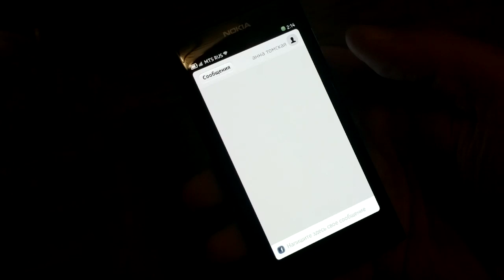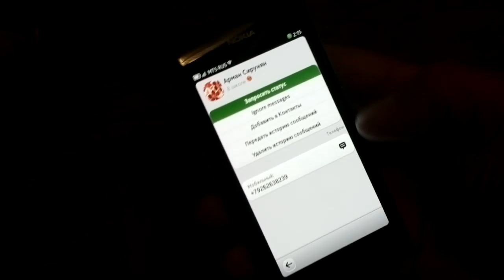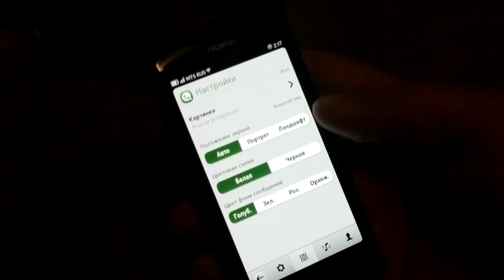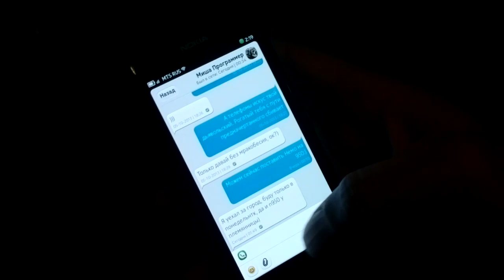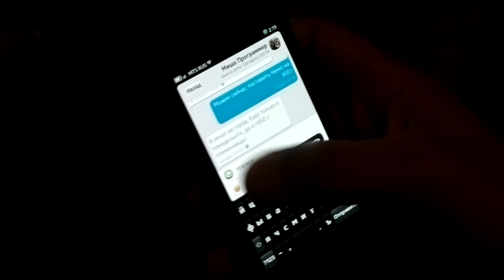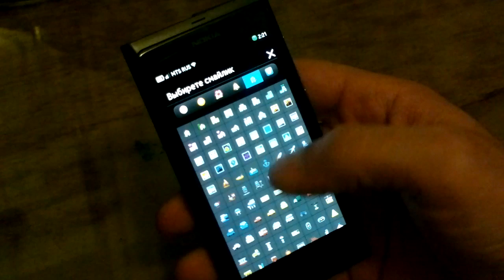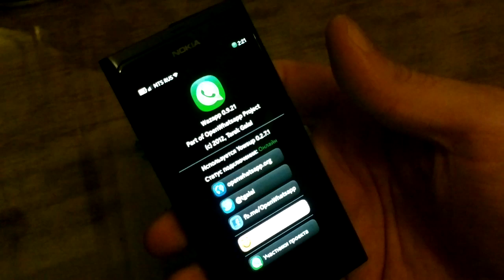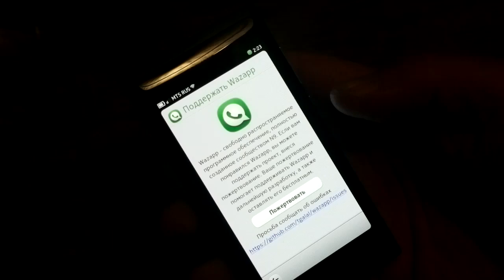Wazapp for Nokia N9